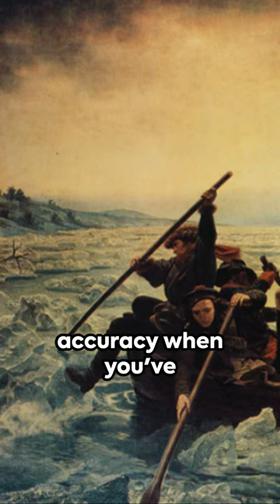Canvassing History: The Untold Story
In this captivating video, we dive deep into the famous painting 'Washington Crossing the Delaware' to unravel the historical inaccuracies that often go unnoticed. Join us as we separate fact from fiction and reveal the vibrant stories behind this iconic artwork. History enthusiasts, art lovers, and curious minds will be enthralled by the surprising secrets hiding within the canvas. Don't miss out on this thought-provoking exploration of the past! Remember, history is a tapestry woven with countless hues, waiting to be discovered.